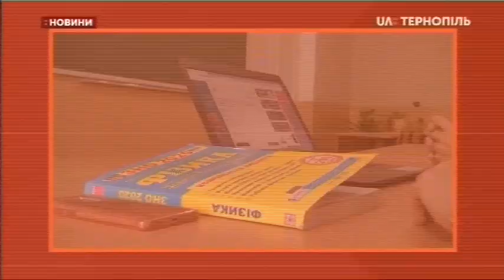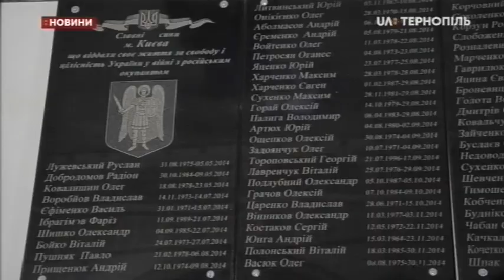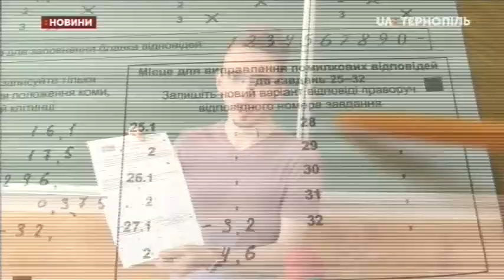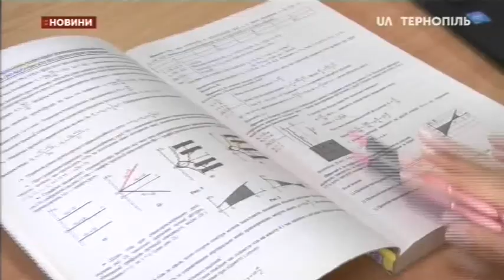07.08.2020. Новини. 20:30